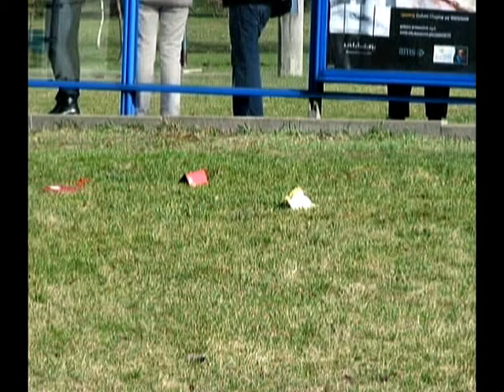PETOWISKO.wmv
Niestety znów niepochlebnie o swoim mieście. Brud i śmieci na każdym kroku. Materiał dla portalu utworzony do artykułu o czystości miasta. Komentarze w YouTube wyłączone.